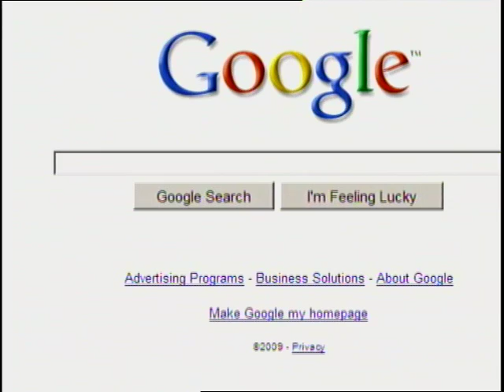Lee Woodruff - Caregiver Cornerstones - NAPS-TV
THERE ARE MORE THAN FIFTY-TWO MILLION FAMILY CAREGIVERS NATIONWIDE, CARING FOR LOVED ONES WITH MANY DIFFERENT MEDICAL CONDITIONS, INCLUDING CHRONIC PAIN. EVEN THOUGH PAIN AFFECTS FIFTY-THREE MILLION PEOPLE NATIONWIDE, CAREGIVERS HAVE LITTLE INFORMATION AND FEW RESOURCES TO HELP LOVED ONES COPING WITH PAIN. BEST-SELLING AUTHOR AND FAMILY CAREGIVER LEE WOODRUFF IS LEADING AN INITIATIVE TO HELP FAMILY CAREGIVERS MEET THE UNIQUE CHALLENGES THAT COME WITH CARING FOR A LOVED ONE SUFFERING FROM CHRONIC PAIN."

"I'VE JOINED PARTNERS AGAINST PAIN AND THE NATIONAL FAMILY CAREGIVERS ASSOCIATION TO CREATE CAREGIVER CORNERSTONES, A NEW RESOURCE TO PROVIDE FAMILY CAREGIVERS WITH INFORMATION, TOOLS AND SUPPORT."

"PEOPLE WHO SUFFER FROM PAIN HAVE A RIGHT TO HAVE THEIR PAIN PROPERLY ASSESSED AND TREATED. TAKING AN ACTIVE ROLE IN HELPING TO MANAGE A LOVED ONE'S PAIN MAY HELP YOU FEEL
MORE USEFUL AND WORRY LESS. TO LEARN ABOUT THE CAREGIVER CORNERSTONES' RESOURCE AND CHRONIC PAIN, VISIT PARTNERSAGAINSTPAIN.COM.